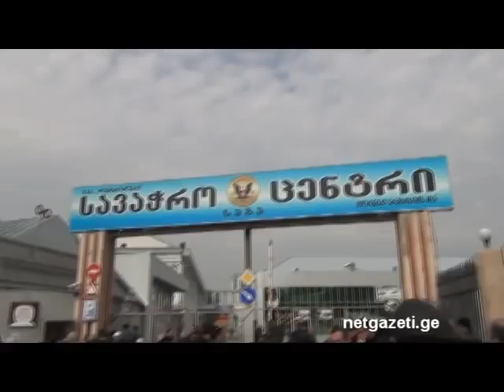ხანძარი საბაში დაზარალებულები